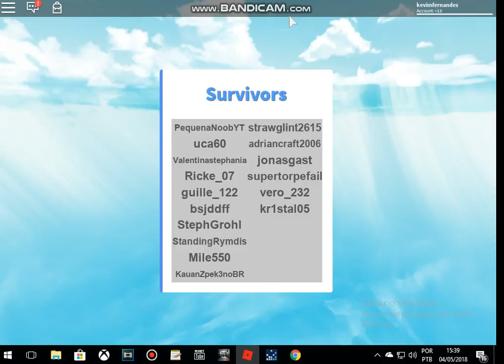Roblox Corra o vulcão esta ativo